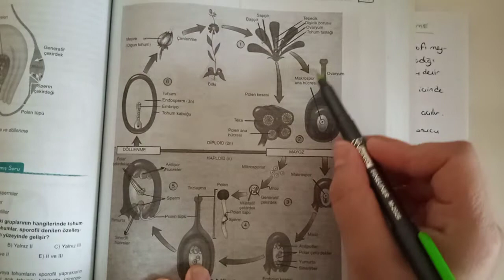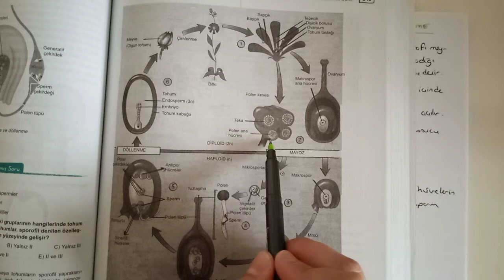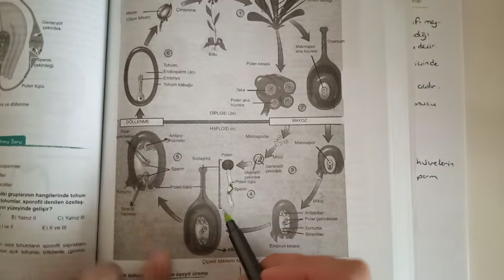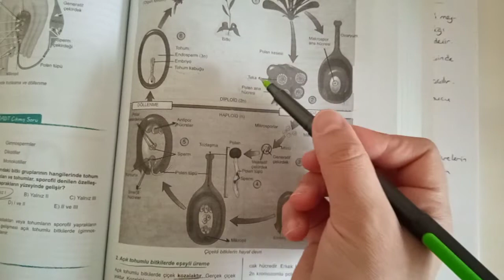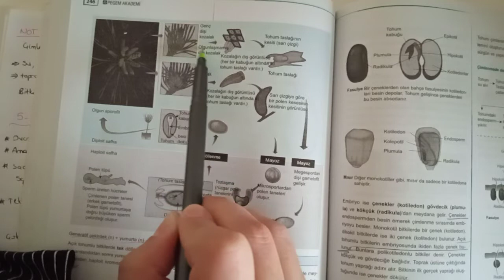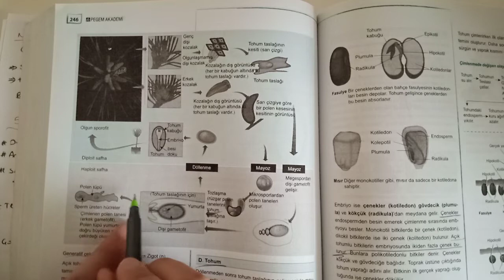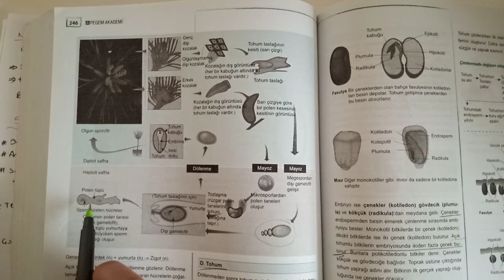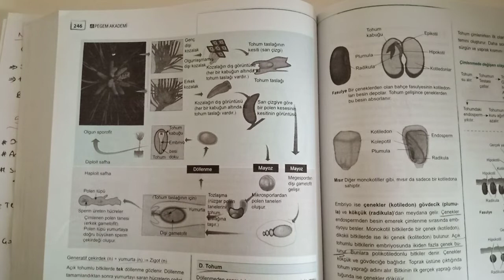136) Bitki Biyolojisi / Açık Tohumlu Bitkilerde Üreme - ÖABT BİYOLOJİ